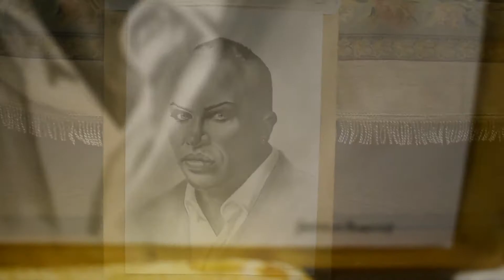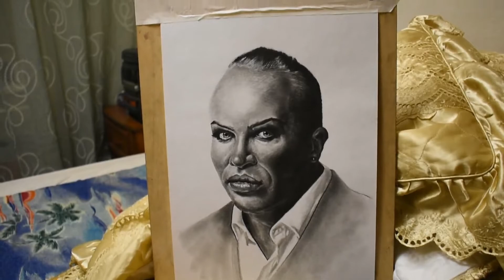Alexander Shpak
Александр Шпак